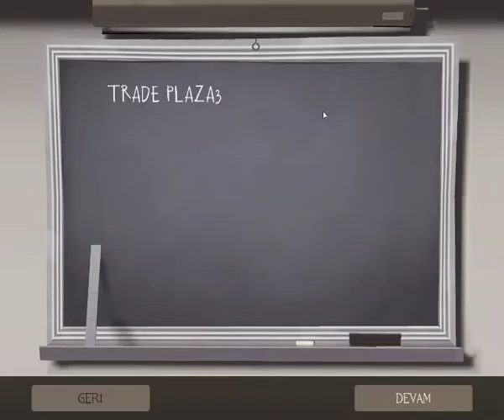Team Fortress | Let's Play & Atarlanma